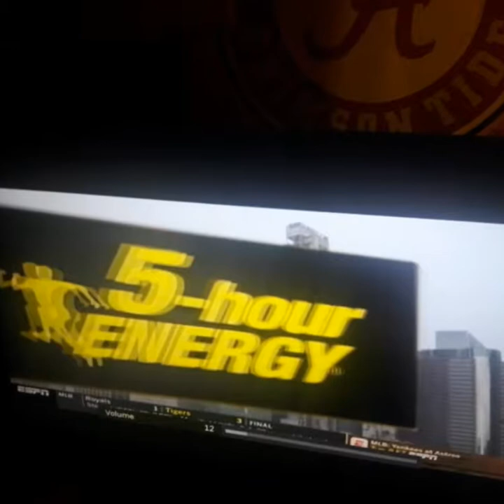I Watched First Take NYC On 10/3/19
Molly Qerim Rose Stephen A Smith And Max Kellerman Damien Woody Mike Colter